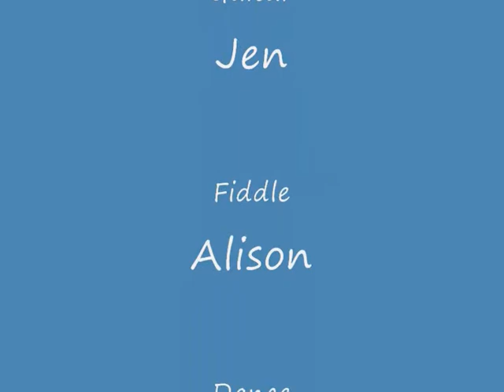Banshee Ceilidh Band Boys from Blue Hill Canadian Barn Dance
traditional Scottish dance played to an enthusiastic crowd at a wedding. The tunes are Hornpipes The Boys from Blue Hill and Harvest Home the dance is the Canadian Barn Dance